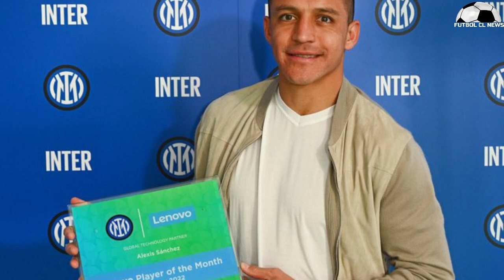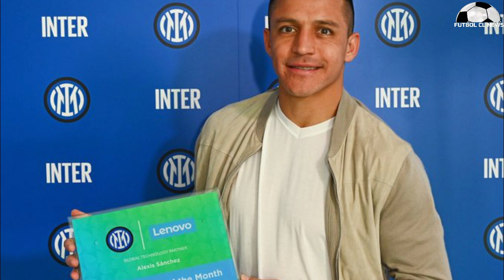Ben Brereton Se Lesiona - Fantasma Figueroa DT de Nicaragua - Eugenio Mena Lesionado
Ben Brereton Diaz Se Lesiona - Fantasma Figueroa DT de Nicaragua - Eugenio Mena Lesionado - Alexis Sánchez Premio